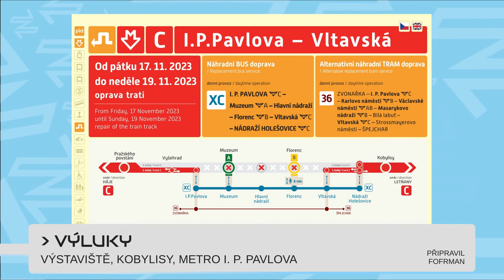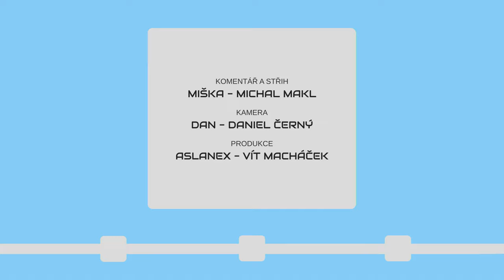METROBUS EXPRES 2023#20: MHD zdarma? V Tallinu to vyzkoušeli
Analýza serveru Fastcompany ukazuje nečekané závěry, v metru se zavádí nová forma reklamy a DPP vyhlásil výsledky výběrového řízení na nové tramvaje - to vše ukazujeme v dnešním Expresu.

Lanovka na Petřín (FB ČT24)
Animace v tunelech pražského metra (idnes.cz)
M1 25 let na kolejích (zdopravy.cz)
Nové tramvaje pro Prahu (zdopravy.cz)
Příbramská MHD v PID (arriva.cz)
Jízdenky ČD (mhd86.cz)
Zubačka v ohrožení (zubacka.cz)
Výtoňský most (zdopravy.cz)

Časové značky:
0:00 Úvod
0:20 MHD zdarma v praxi
0:51 Lanovka na Petřín
1:27 Animace v tunelech pražského metra
2:00 M1 slaví 25 let na kolejích
2:22 Nové tramvaje pro Prahu
2:57 Příbramská MHD v PID
3:29 Jednodušší nákup jízdenek u ČD
3:50 Zubačka v ohrožení
4:11 Výtoňský most zase jinak
4:47 Výluky
5:17 Pozvánky a závěr